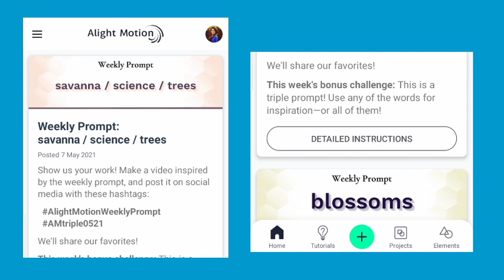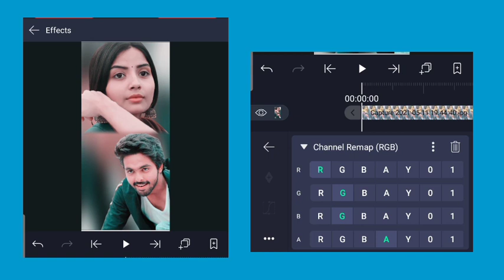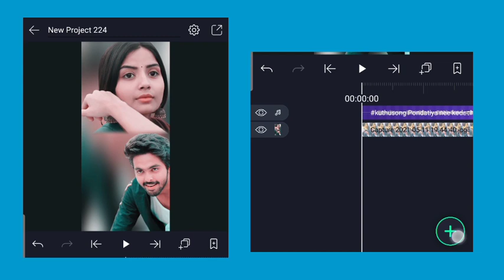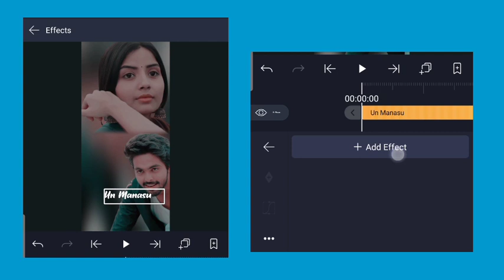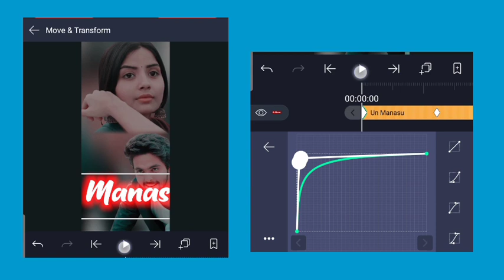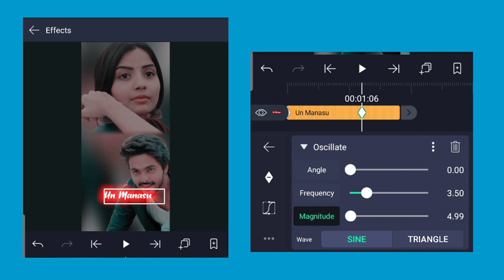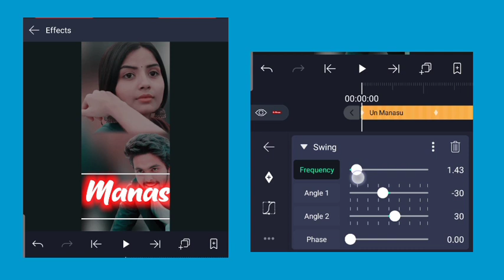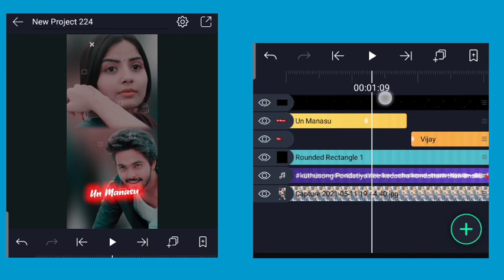Alight Motion Instagram Trending lyrics Video Editing | Alight motion Full Screen Status Editing